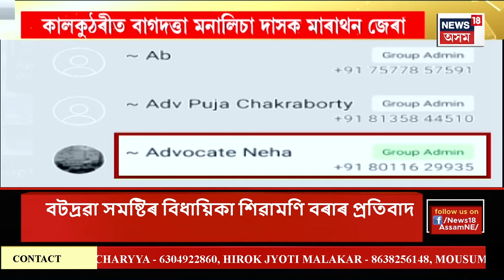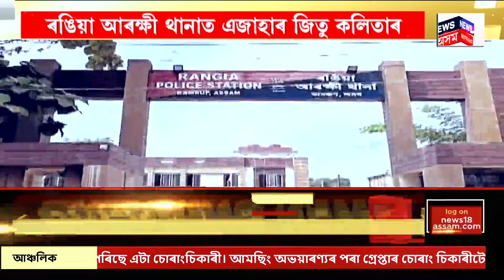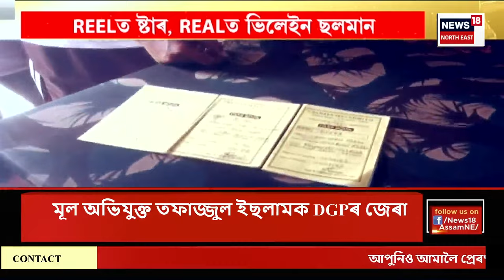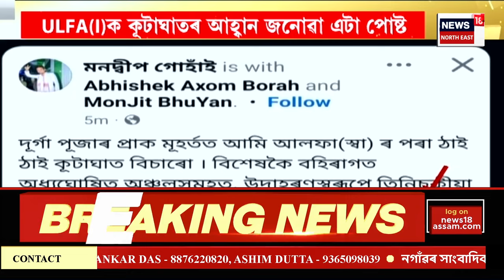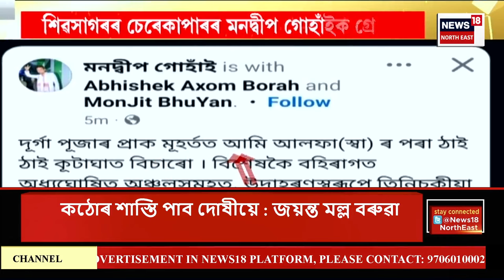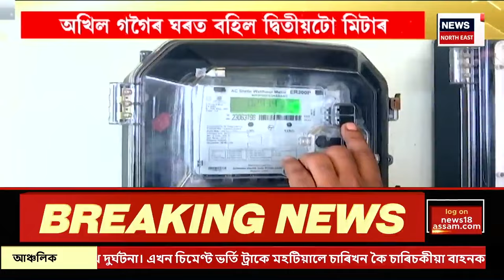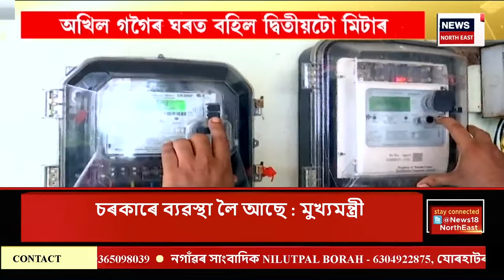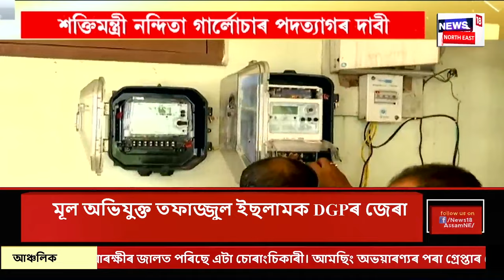Assam News | দিনটোৰ শিৰোনাম | ধিং কন্যাৰ ন্যায়ৰ দাবীত হাজাৰ হাজাৰ পুৰুষ মহিলাৰ প্ৰতিবাদ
00:00 Intro
04:00 ছাত্ৰীৰ দলবদ্ধ ধৰ্ষণৰ প্ৰতিবাদত উত্তাল ধিঙৰ ৰাজপথ